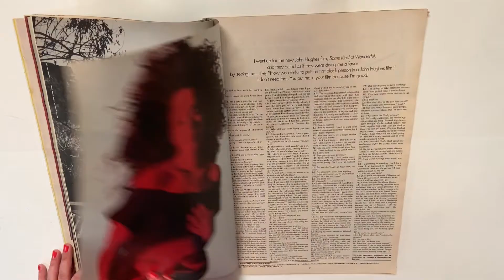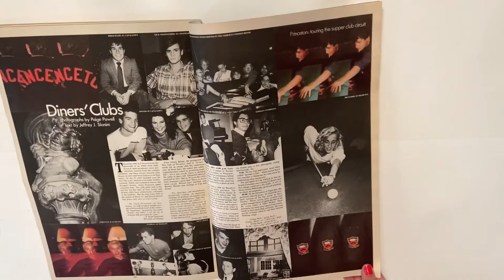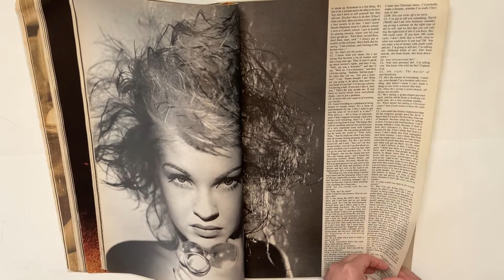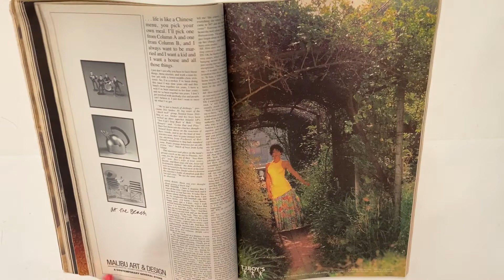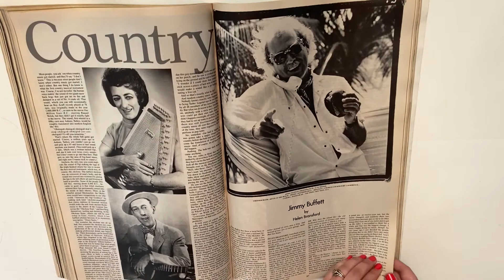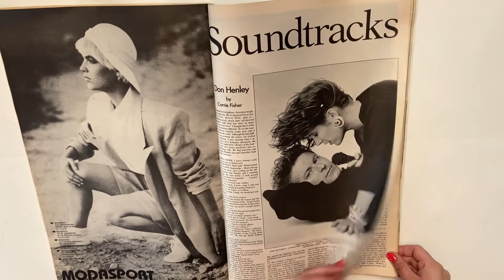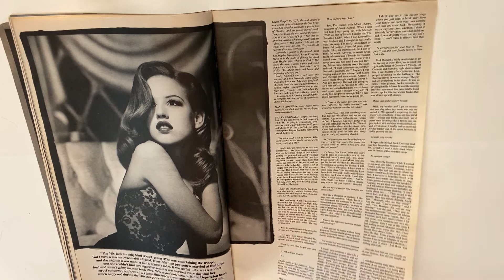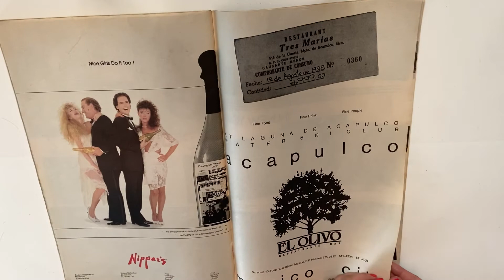Interview Magazines Collection Part 6 (Lisa Bonet, Cyndi Lauper, Molly Ringwald)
What’s up everybody! This is the last video on my Interview Magazines Collection.